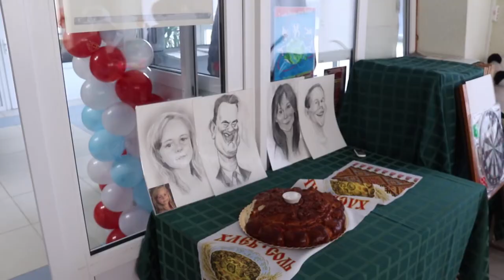Новый клуб "Перспектива" открыли в Витязево